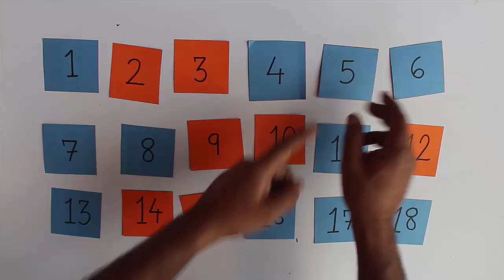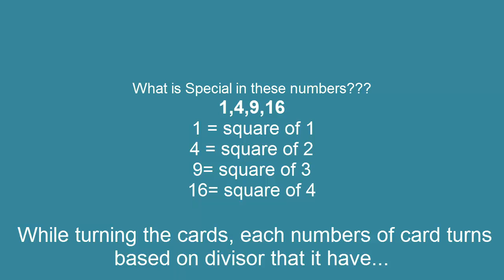MAGIC WITH CARDS DIVISOR | Hindi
For this activity you need 18 cards – numbered from 1 to 18 on both sides, but with two different colors on each sides. In this case they are orange and blue. The game is very simple. We will first invert the cards by counting “1”. This will result in all the cards being inverted and becoming blue. After this we will upturn every 2nd card. So, we will turn 2, 4, 6, 8, 10, 12, 14, 16 and 18. Now we will upturn every 3rd card. Thus we will upturn 3, 6, 9, 12, 15 and 18. We will do this upturning for every 4th card turning 4, 8, 12, 16. Then every 5th card 5, 10, 15. Then upturn every 6th card – 6, 12, 18. Then upturn every 7thcard 7, 14. Then every 8th card 8, 16. Then upturn every 9th card 9, 18. Thereafter you upturn all the cards from 10 to 18.
We started with all orange cards but now there are four blue cards. There is something interesting about the numbers on the blue cards. These numbers 1, 4, 9 and 16 are all square numbers. This is because only square numbers have odd number of divisors. Each card was turned based on the number of divisors it has.